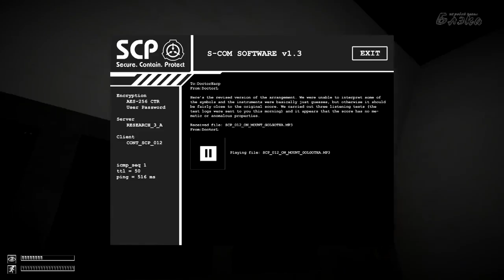SCP Containment Breach 0. 8. 1. #1 Дерьмо случилось снова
SCP: Containment Breach (рус. SCP: Нарушение содержания) — бесплатная инди-игра в жанре Survival horror, сюжет которой основан на вымышленных историях с вебсайта (перевод), запущенном на движке wikidot. Целью игры является выживание в условиях нарушения содержания аномальных объектов в подземной базе организации, известной как «Фонд SCP».
По сюжету игры, в организации SCP происходит авария и некоторые объекты SCP сбегают. В игре комнаты случайны. т.е. если вы умрете и начнете новую игру, то комнаты будут отличаться от прошлого прохождения, что и добавляет реиграбельности.